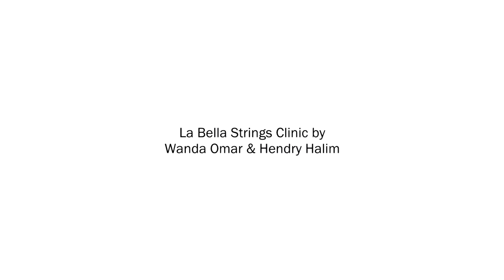La Bella Strings Clinic bersama Wanda Omar dan Hendry Halim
La Bella Strings Clinic bersama @wandaomar dan @hendryhalimguitar
di event Guitar Experience 2019, Plaza Semanggi Jakarta.